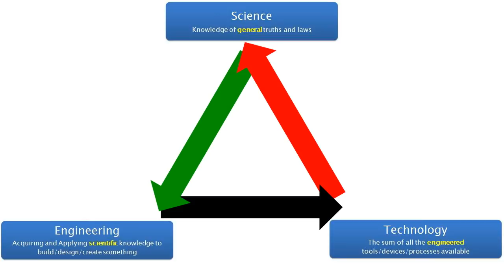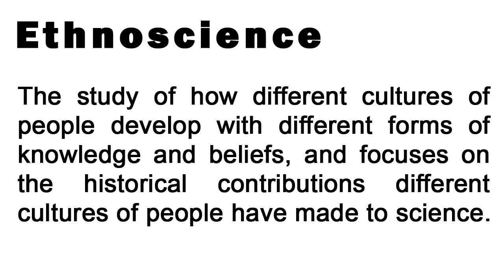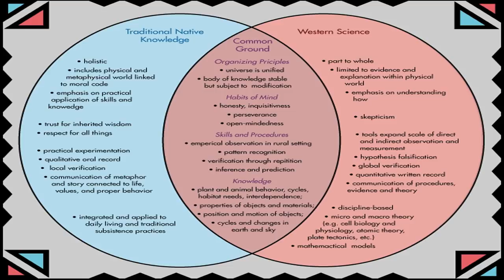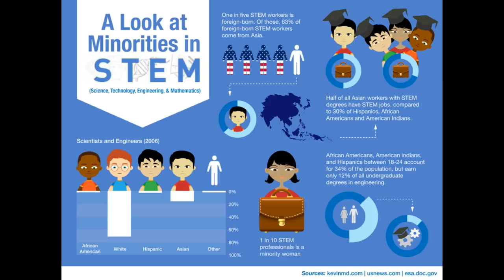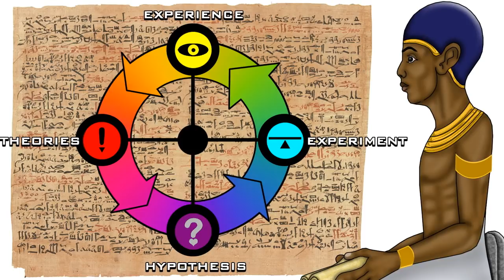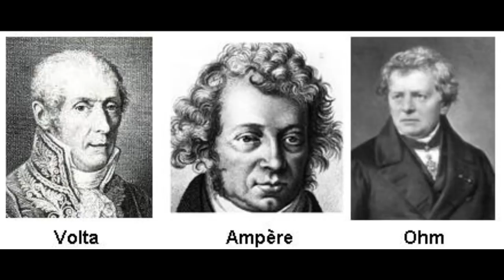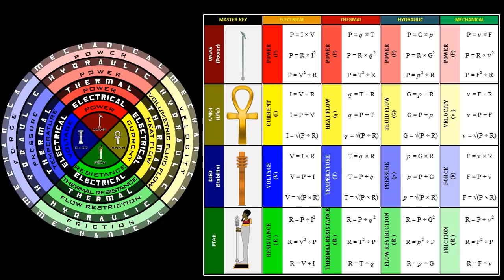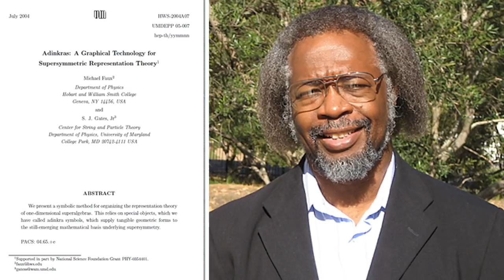Ethnoscience - Western Science vs Traditional Indigenous Science